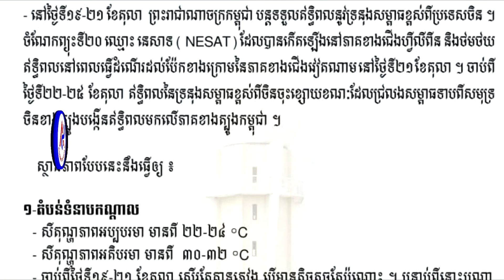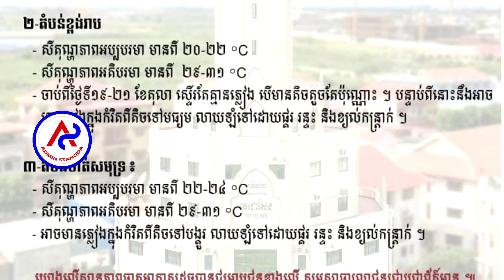From October 19 to 25, Cambodia was affected by the 20th typhoon NESAT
From October 19 to 25, Cambodia was affected by the 20th typhoon NESAT ..ពីថ្ងៃទី១៩ដល់២៥ខែតុលាកម្ពុជារងឥទ្ធិពលព្យុះទី២០ ឈ្មោះនេសាទ( NESAT )ធ្វើឲ្យមានភ្លៀង និងបាតុភូតផ្គរ រន្ទះ ខ្យល់កន្ត្រាក់